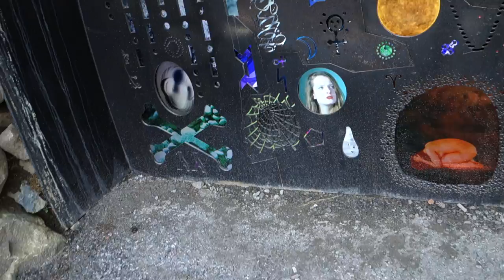Oslo's New Ekeberg Sculpture Park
The buzz in Oslo is its new modern sculpture park, just opened in 2013, with stimulating art sprinkled through a forest with grand city views.

The 63-acre park is a 10-minute tram ride southeast of the center. The project was a gift to the city from the Ringnes family (the Norwegian brewery tycoon, who — like Coors in Denver and Carlsberg in Copenhagen — has lots of money for grand city projects).

The park has a long history, from evidence of the Stone Age people who chose to live here 7,000 years ago, to the memory of this being a Nazi military cemetery in WWII.

Today, its unique feature is the many modern art installations you’ll come upon as you hike — like this work, by Tony Oursler.